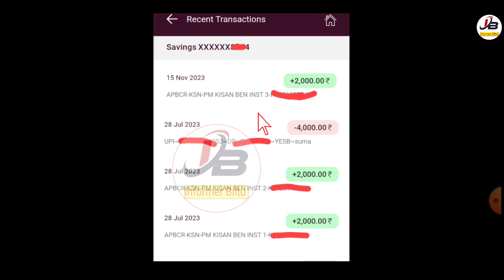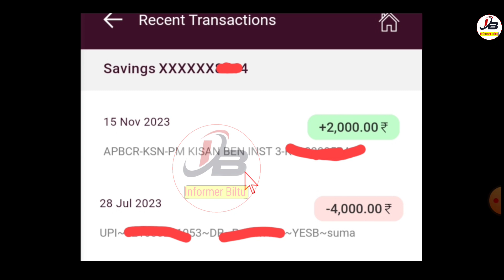Pmkisan Payment Received Today | Pmkisan 15 Installment Payment Release